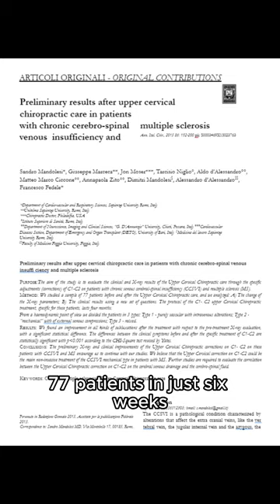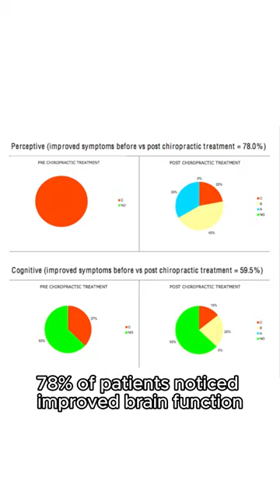Amazing Multiple Sclerosis reseach that the news DOESN'T want you to hear!!!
Upper cervical care helps the body to heal itself and this is proof. We want you to feel better and live your best life.